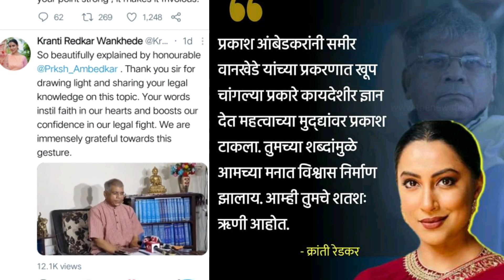समीर वानखेडे यांच्या पत्नी, अभिनेत्री क्रांती रेडकर हिने अँड.प्रकाश आंबेडकरांचे मानले आभार !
Video Credit ; Original Owner

Source ; Kranti Redkar wankhede Twitter Account

Video is for educational purposes only. copyright disclaimer under section 107 of the copyright act 1976, allowance is made for "fair use" for purposes such as criticism, comment, news repotting, teaching, scholarship & Research.